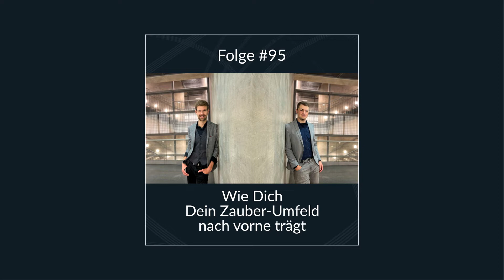MP 95 - Wie dich dein Zauber-Umfeld nach vorne trägt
Was ist neben Zauber-Kunststücken und Business-Know-How noch wichtig für deinen Erfolg als ZauberkünstlerIn? Na klar, das richtige Zauberumfeld, durch das du lernen und wachsen kannst. Deshalb geben dir Dominik und Daniel in der heutigen Podcast-Folge ein paar Möglichkeiten mit, wie du dir ein inspirierendes Zauberumfeld aufbauen kannst.

Du erfährst:
- Wieso es so wichtig ist, Teil einer Zauber-Community zu sein
- Wo du inspirierende ZauberkünstlerInnen triffst
- ein paar interessante Einblicke in das Zauberumfeld von Dominik und Daniel

Viel Spaß beim Zuhören und beim Aufbau oder Ausbau deines Zauberumfelds.